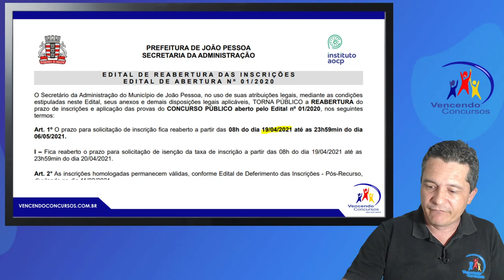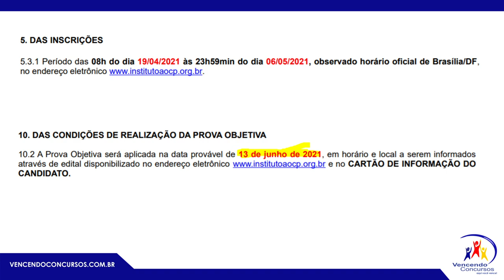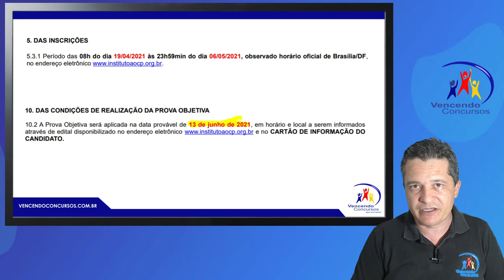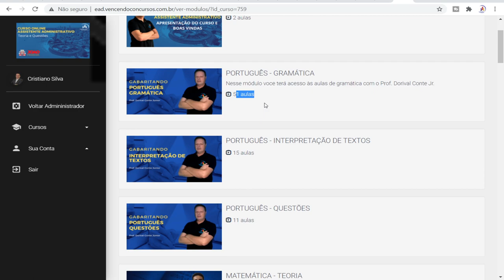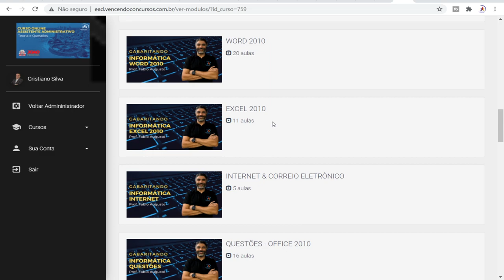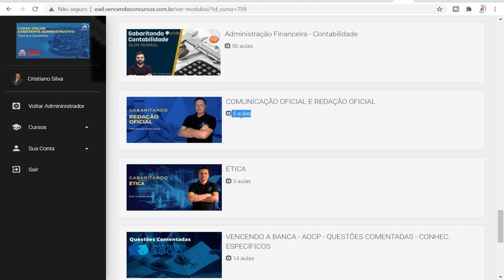Concurso João Pessoa - Assistente Administrativo - Reaberta as Inscrições Prova dia 13/06/2021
Concurso João Pessoa - Assistente Administrativo - Reaberta as Inscrições Prova dia 13/06/2021 | Adquira o CURSO ONLINE COMPLETO, clica no

vencendoconcursos,concursopublico,cursosonline,rumoaaprovacao,queropassaremconcurso,assinantevencendoconcursos,concursojoaopessoa,concursojoaopessoaassistenteadministrativo,concursoassistenteadministrativo